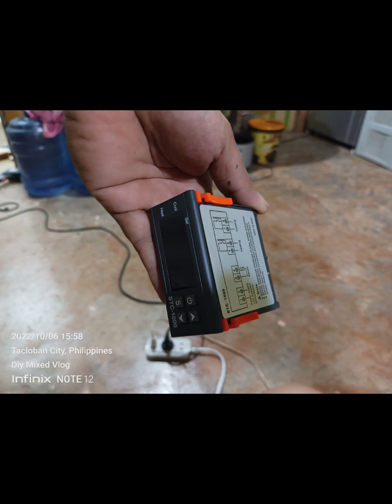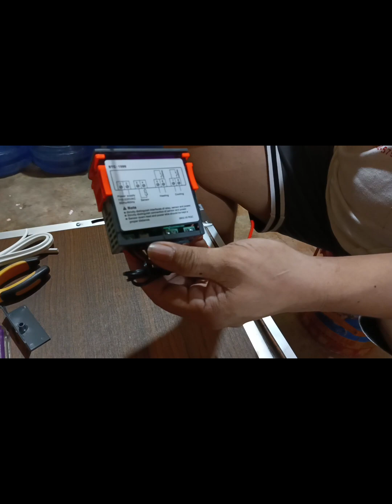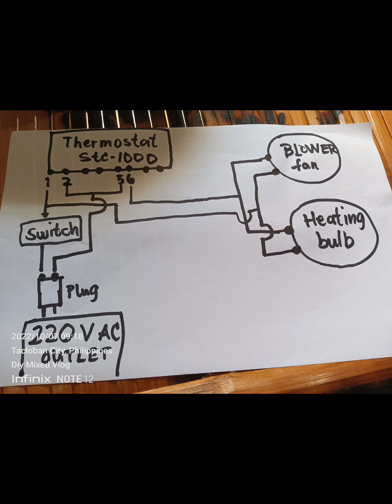part3/3 final part ng ating murang incubator diy project. |Diy Mixed Vlog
continuation po ito at final part ng ating incubator manual diy project...salamat po sa pagsubaybay dito sa ating munting channel .support po natin ang channel na ito para mas lalo pa po tayong lumago.maraming salamat po.